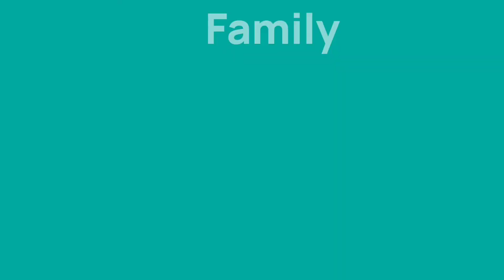Janturan Luar Kalangan Tengah Sawah Di Saksikan Ribuan Penonton,Hokya 🤓🦄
janturan luar kalangan di tengah sawah di saksikan ribuan penonton dalam pagelaran ebeg Krida Perwira Muda dilapangan karang gude desa karang nangka kecamatan mrebet kabupaten Purbalingga,17 September 2022.